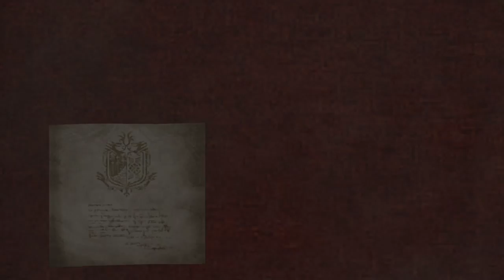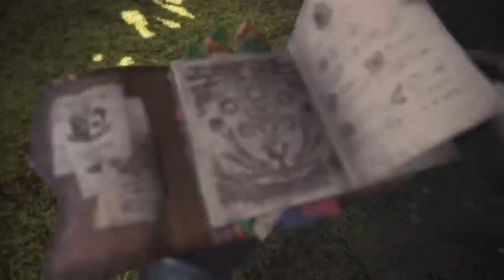Monster Hunter World - Beta Hunts